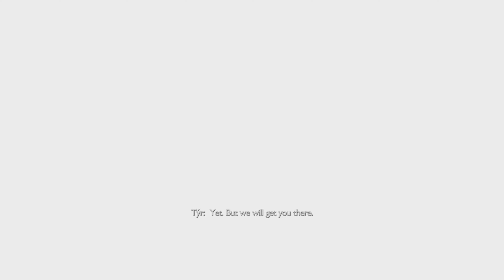I Played This DLC For 5 DAYS STRAIGHT!!!! RAGE INCOMING!! God Of War Ragnarok Valhalla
I’m going to be playing the brand new God Of War Valhalla today

God of War Ragnarök is an action-adventure game developed by Santa Monica Studio and published by Sony Interactive Entertainment. It was released worldwide on November 9, 2022, for both the PlayStation 4 and PlayStation 5, marking the first cross-gen release in the God of War series. It is the ninth installment in the series, the ninth chronologically, and the sequel to 2018's God of War. Loosely based on Norse mythology, the game is set in ancient Scandinavia and features series protagonist, Kratos, and his now teenage son, Atreus. Concluding the Norse era of the series, the game covers Ragnarök, the eschatological event which is central to Norse mythology and was foretold to happen in the previous game after Kratos killed the Aesir god Baldur. The gameplay is similar to the previous 2018 installment. It features combo-based combat, as well as puzzle and role-playing elements. The gameplay has been revamped from the previous game: in addition to Kratos' main weapons, a magical battle axe and his double-chained blades, he also acquires a magical spear and his shield has become more versatile, with different types of shields that have differing offensive and defensive abilities. His son Atreus, as well as some other characters, provide assistance in combat and can be passively controlled. Additionally, and for the first time in the series, there are some story missions where the player takes full control of Atreus; his gameplay is similar to Kratos, but he uses his magical bow as his weapon. There are also more enemy types and mini-bosses than in the previous game. Originally slated for a 2021 release, the game was delayed in part due to Kratos actor Christopher Judge's health problems in August 2019, and later, the impact of the COVID-19 pandemic on development. A free downloadable content pack titled Valhalla was released on December 12, 2023, and serves as an epilogue to Ragnarök, following Kratos and companion Mímir in a series of trials within Valhalla in order for Kratos to come to terms with his past life in Greece.Ragnarök garnered.      universal acclaim from critics and was praised for its storytelling, characters, visuals, level design, music, and overall improvements to the gameplay over its predecessor. The game sold 5.1 million units in its first week, making it the fastest-selling first-party launch week in PlayStation history, with over 15 million units sold as of November 2023. At The Game Awards 2022, Ragnarök received a leading 11 nominations, including Game of the Year, winning six. It received a leading 12 nominations at the 26th Annual D.I.C.E. Awards, ultimately winning seven awards including Adventure Game of the Year. It received a leading 15 nominations at the 19th British Academy Games Awards, the most nominations for any game in the history of the ceremony, from which it won six awards, including the EE Game of the Year Award. The gameplay is similar to the previous 2018 installment. It features combo-based combat, as well as puzzle and role-playing elements. The gameplay has been revamped from the previous game: in addition to Kratos' main weapons, a magical battle axe and his double-chained blades, he also acquires a magical spear and his shield has become more versatile, with different types of shields that have differing offensive and defensive abilities. His son Atreus, as well as some other characters, provide assistance in combat and can be passively controlled. Additionally, and for the first time in the series, there are some story missions where the player takes full control of Atreus; his gameplay is similar to Kratos, but he uses his magical bow as his weapon. There are also more enemy types and mini-bosses than in the previous game. Originally slated for a 2021 release, the game was delayed in part due to Kratos actor Christopher Judge's health problems in August 2019, and later, the impact of the COVID-19 pandemic on development. A free downloadable content pack titled Valhalla was released on December 12, 2023, and serves as an epilogue to Ragnarök, following Kratos and companion Mímir in a series of trials within Valhalla in order for Kratos to come to terms with his past life in Greece.Ragnarök garnered universal acclaim from critics and was praised for its storytelling, characters, visuals, level design, music, and overall improvements to the gameplay over its predecessor. The game sold 5.1 million units in its first week, making it the fastest-selling first-party launch week in PlayStation history, with over 15 million units sold as of November 2023. At The Game Awards 2022, Ragnarök received a leading 11 nominations, including Game of the Year, winning six. It received a leading 12 nominations at the 26th Annual D.I.C.E. Awards, ultimately winning seven awards including Adventure Game of the Year. It received a leading 15 nominations at the 19th British Academy Games Awards.